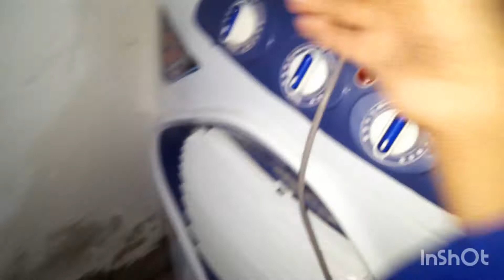aj meny krwya apny ga ka homtor